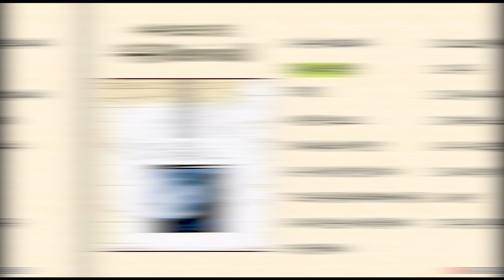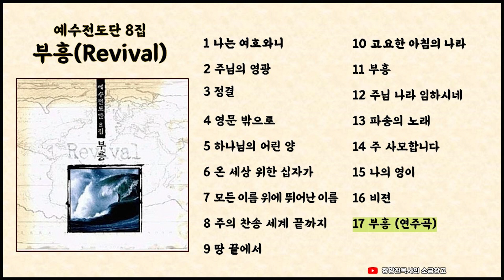부흥(Revival)_예수전도단 8집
부흥-예수전도단 8집

00:00 01 나는 여호와니
05:35 02 주님의 영광
09:10 03 정결
14:36 04 영문 밖으로
17:12 05 하나님의 어린 양
21:04 06 온 세상 위한 십자가
23:20 07 모든 이름위에 뛰어난 이름
25:23 08 주의 찬송 세계 끝까지
27:29 09 땅 끝에서
32:39 10 고요한 아침의 나라
35:57 11 부흥
41:30 12 주님 나라 임하시네
46:10 13 파송의 노래
52:45 14 주 사모합니다
54:43 15 나의 영이
59:10 16 비전
01:03:53 17 부흥 (연주곡)